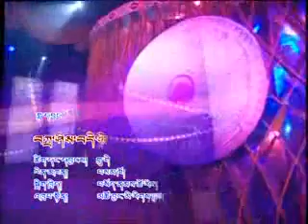Tibetan Culture flourishing (song & dance) #343